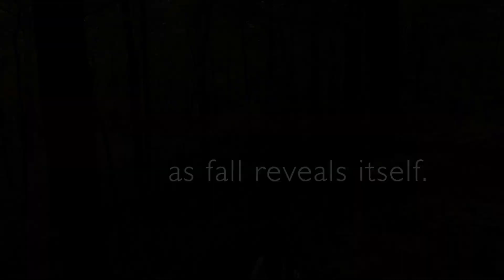Miles of Fall Color at The Morton Arboretum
The Fall Color Festival celebrates the most brilliant season at The Morton Arboretum. Take in 1,700 acres of seasonal splendor, as hundreds of thousands of trees from 40 countries blaze with fiery orange, warm gold, and vivid crimson. Hike or bike in the crisp fall air. Drive scenic roads to see spectacular vistas, or make family memories in our award-winning Children’s Garden.